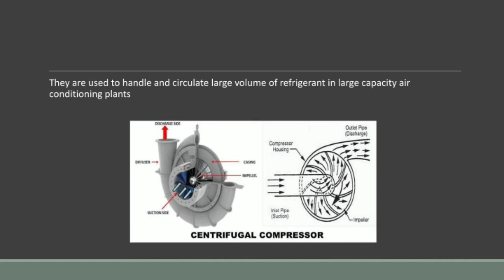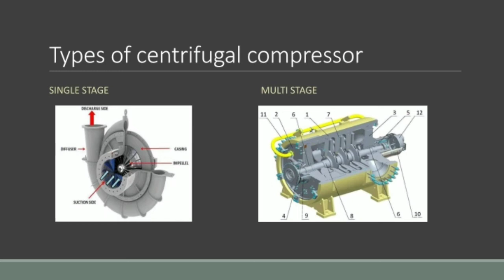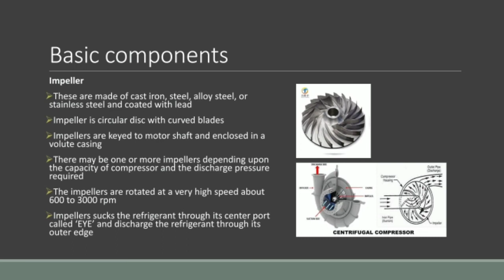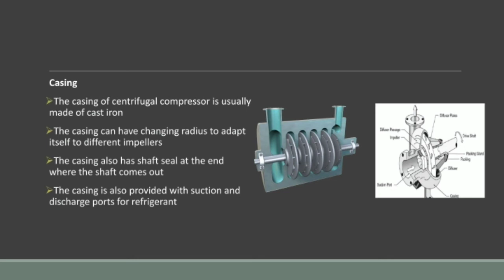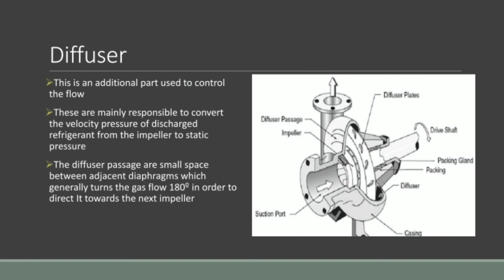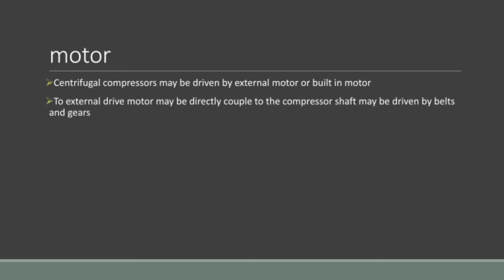Centrifugal compressor part 2 malayalam